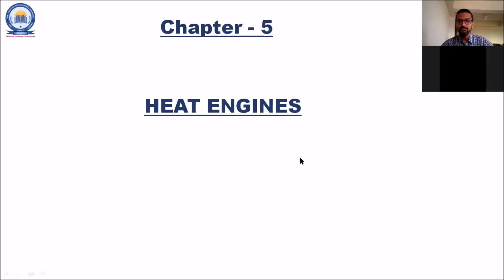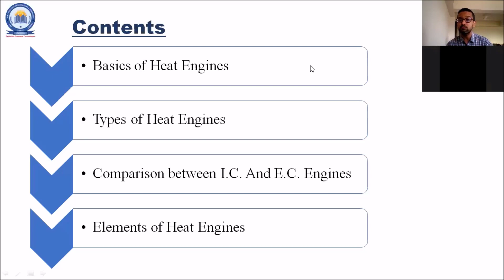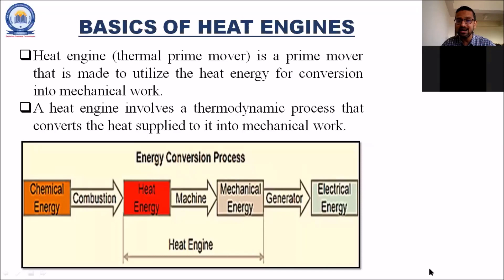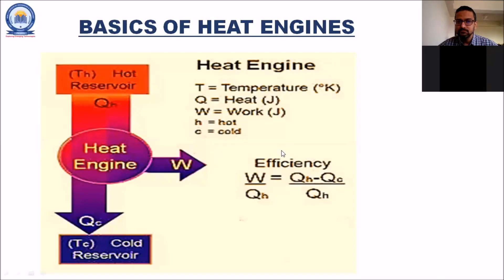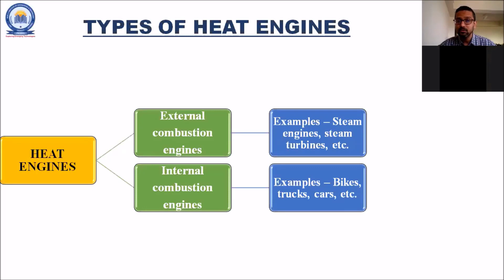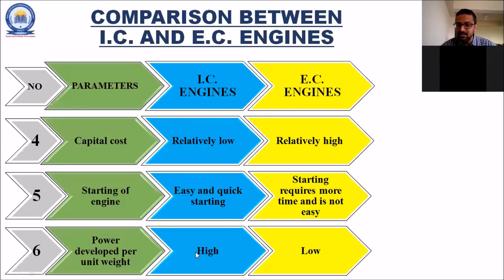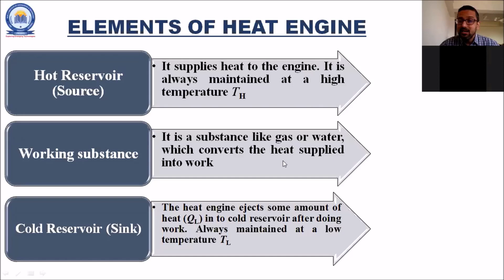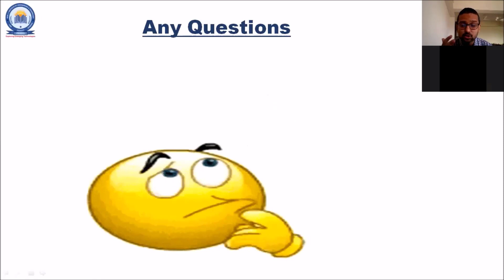Basic Mechanical Engineering Lecture 12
Discussed Topic - Unit 5 - Heat Engines (Basics of heat engines, Types of heat engines, Comparison between I.C. engines and E.C. engines, Elements of heat engines)